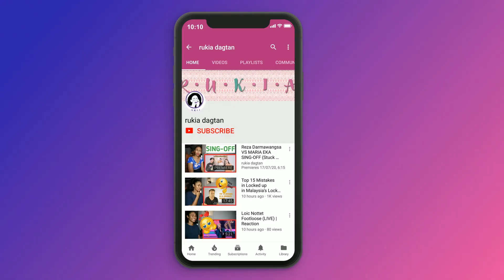SIDEMEN SILENT LIBRARY 2 | Reaction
Today I am reacting to SIDEMEN SILENT LIBRARY 2

MAILING ADDRESS:
Rukaiya Dagian
2600 Baguio City
Philippines